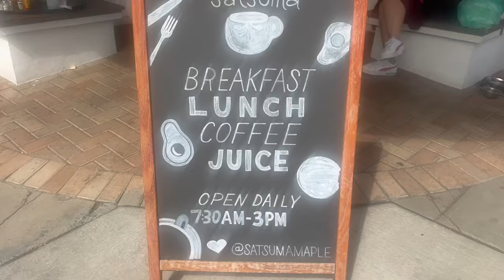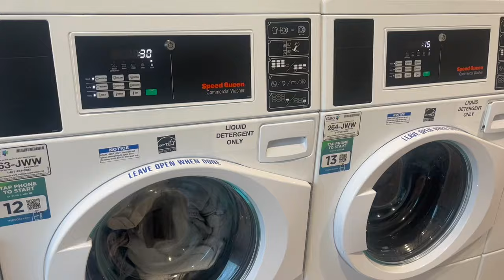VLOG ★ parents weekend at tulane, new jewelry, and cute brunch